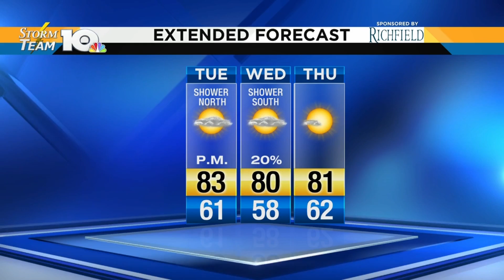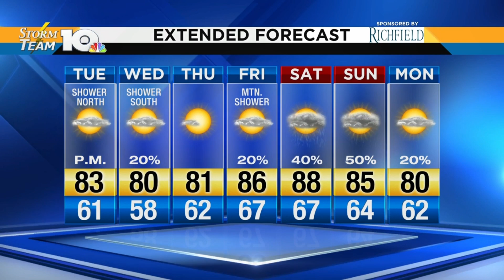Jeff's June 4, 2018 evening forecast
It's a beautiful week, but we may be seeing storms return for the weekend.